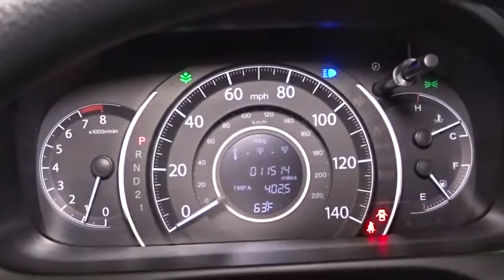2014 Honda CR-V Woodside, Queens, Manhattan, Whitestone, Brooklyn, NY 162695L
2014 Honda CR-V

Paragon Honda
57-02 Northern Blvd